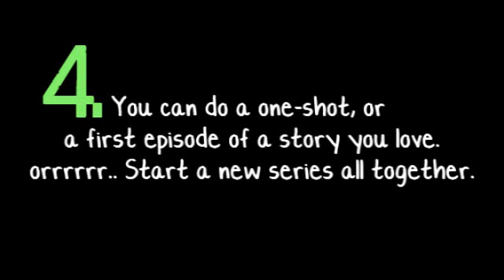Writer's Contest [OpEn]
I'm trying this i don't know how it will end...

Any couple, Video or description i don't care whatever your more comfortable with

THE TOPIC or what it should be about is
a fling..like a spring/ summer thing
or
a dare to date where a friend dares a person to date someone.

Due:
when i'm happy with the Amount of entries